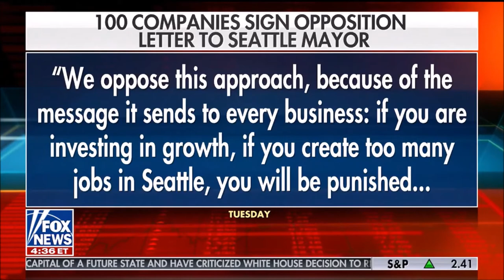Melissa Armo | Fox News | Your World Neil Cavuto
Melissa Armo Stock Market Expert on Your World Neil Cavuto 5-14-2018